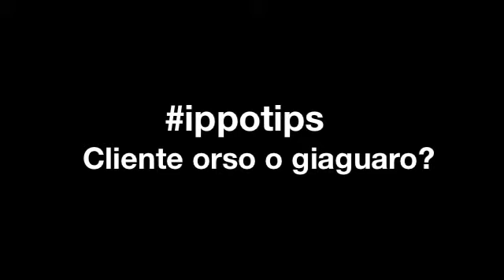Il tuo cliente è un orso o un giaguaro?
Anche nel marketing business to business è importante avere chiaro qual è il proprio target di riferimento, perchè in base ad esso si implementano differenti strategie di marketing. I clienti si dividono in due categorie: il cliente orso e il cliente giaguaro. Il tuo a quale categoria appartiene? Scoprilo nel video di oggi.